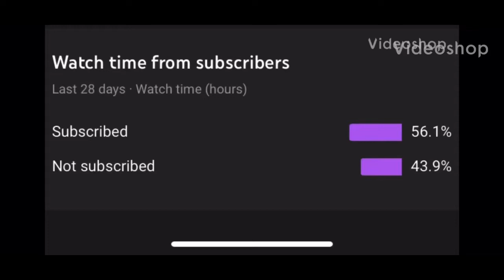Minecraft Bedrock MLGs